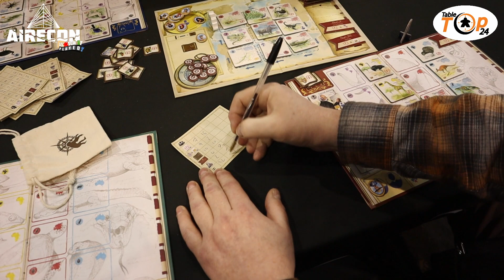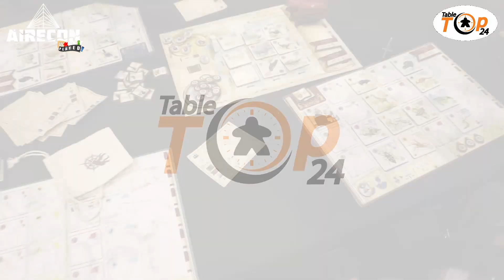In The Footsteps of Darwin Playthrough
Welcome to Tabletop 24 and a playthrough for In The Footsteps of Darwin from Airecon!